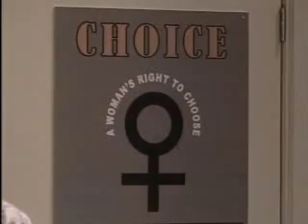Cole and Starr 4-21-08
Cole finds out about the baby. Cole tells Starr he respects her decision when it comes to their baby.

Clips thanks to Izzy of Favorite-moments.net!!